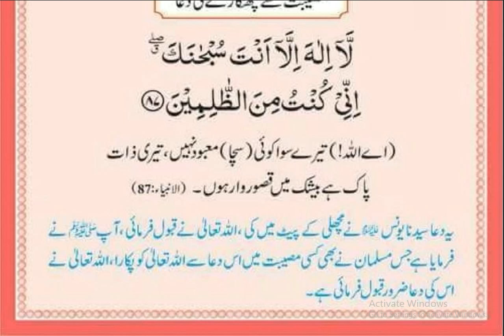Har Musibat Se Chutkare Pane Ki Dua | Daily Wazifa | Ummat-e-Islam TV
Ummat-e-Islam TV is an Islamic YouTube Channel where you watch Islamic Bayans by Authentic scholars like Muhammad Raza Saqib Mustafai Sahib.

▷ All footage/images are authorized under Creative Commons 3.0, 4.0.

▷ Source:
1.) This video has no negative impact on the original works (it would be good for them in fact)
2.) This video is mostly for the purposes of teaching.
3.) It is not transformative in nature.
4.) I used only bits and pieces of images, if any, to get the point across.